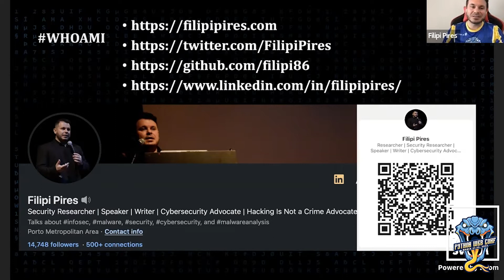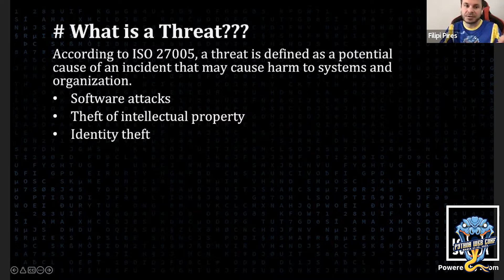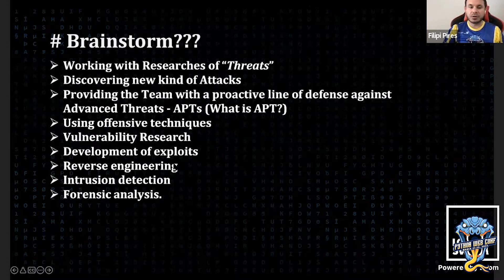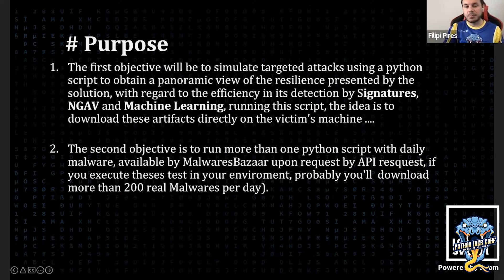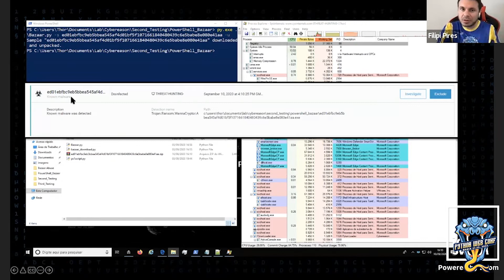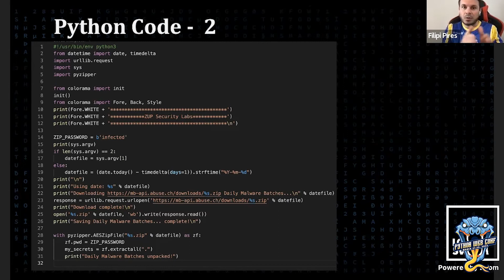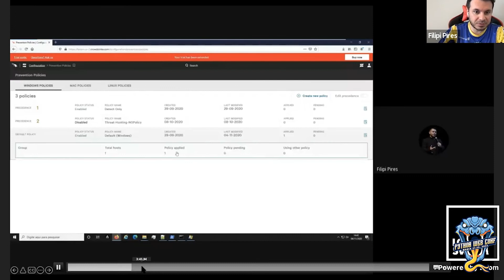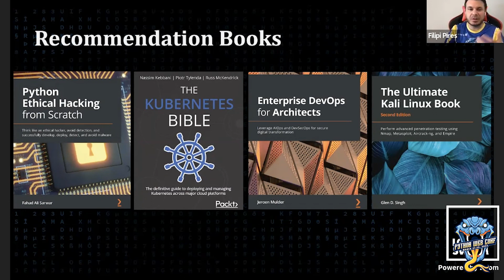Malware Hunting-Using Python as Attack Weapon by Filipi Pires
I’ve been working as Security Researcher at Saporo…I’m Hacking is NOT a crime Advocate and RedTeam Village Contributor. I’m part of the Staff team of DEFCON Group São Paulo-Brazil, International Speakers in Security and New technologies events in many countries such as US, Canada, Germany, Poland, and others. I’ve served as University Professor in Graduation and MBA courses at Brazilian colleges. In addition, I’m Creator and Instructor of the Course Malware Attack Types with Kill Chain Methodology (PentestMagazine) and Malware Analysis - Fundamentals (HackerSec ).

PWC2022 attracted nearly 375 attendees from 36 countries and 21 time zones making it the biggest and best year yet. The highly engaging format featured 90 speakers, 6 tracks (including 80 talks and 4 tutorials) and took place virtually on March 21-25, 2022 on LoudSwarm by Six Feet Up.